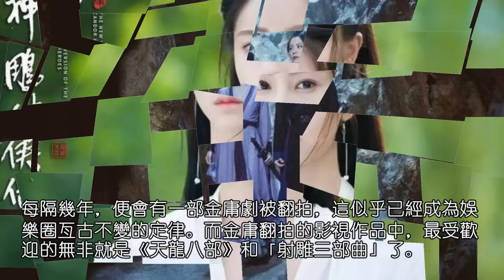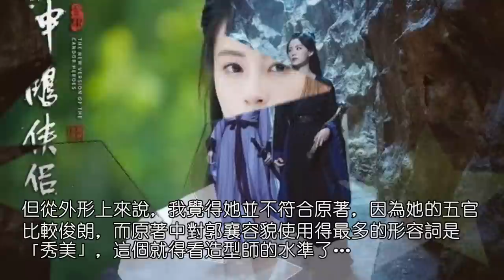新版《神雕俠侶》陣容曝光，看來看去，還是配角的吸引力更大